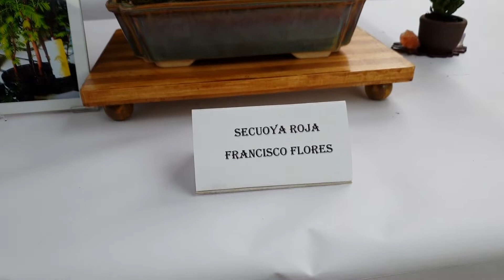Segunda Exposición de Bonsais Jerez 2018 PARTE 3 盆栽展 / Bonsái PARA PRINCIPIANTES CURSO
Esta es la tercera parte de la II Exposición de Bonsais organizada por el maestro Jerónimo Campoy y sus alumnos principiantes, en Jerez de la Frontera el 15 y 16 de Diciembre del 2018. Esta es una oportunidad de que comprobéis el buen trabajo que se puede realizar a manos de un maestro en poco tiempo. Desde aquí os animamos a que no temáis y si os gusta el mundo del bonsai, forméis parte de alguna asociación cercana ó asistáis a algún taller de algún maestro.

This is the third part of the II Bonsai Exhibition organized by the teacher Jerónimo Campoy and his beginner students, in Jerez de la Frontera on December 15 and 16, 2018.

This is an opportunity for you to check the good work that can be done at the hands of a teacher in a short time. From here we encourage you not to fear and if you like the world of bonsai, be part of a nearby association or attend a workshop of a teacher.